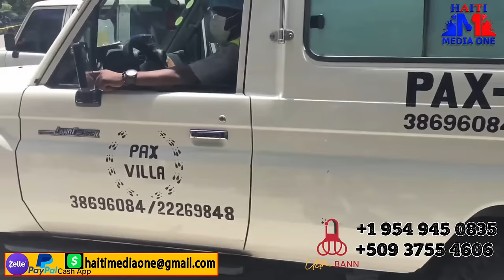Ankèt, Gwo Revelasyon Sou Relasyon Izo, Dimitri Herard Ak Konpayi Natcom, Sezisman ( Pati 1 )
.Ankèt, Gwo Revelasyon Sou Relasyon Izo, Dimitri Herard Ak Konpayi Natcom, Sezisman